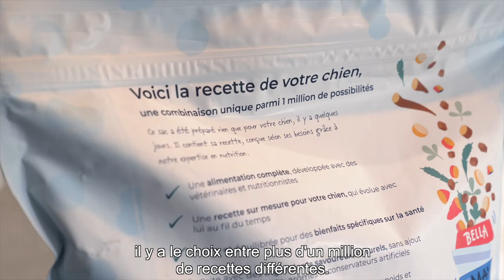Réponses à vos questions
Du ketchup dans la gamelle de votre chien, le sur-mesure existe-t-il vraiment ?
La vétérinaire Hélène Gateau répond à toutes vos questions en vidéo !